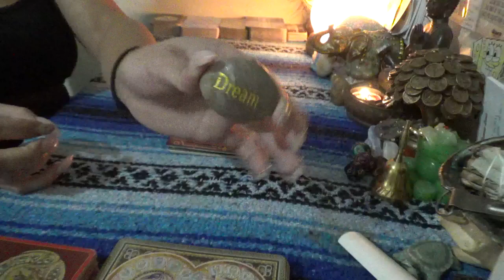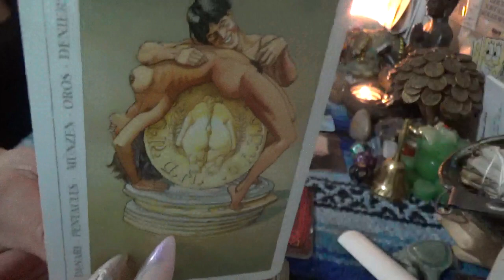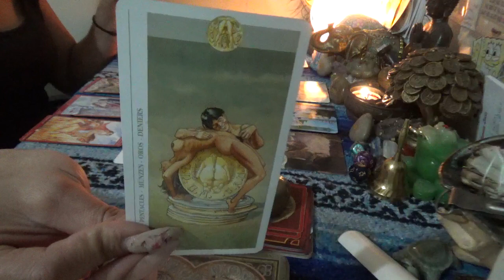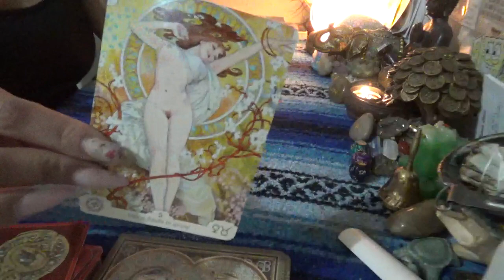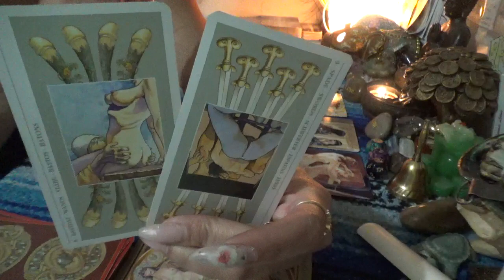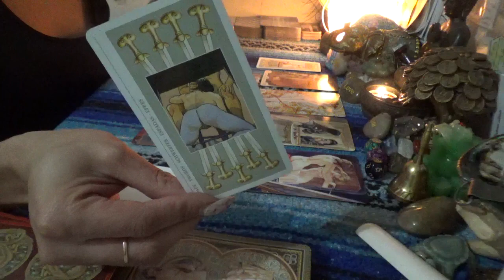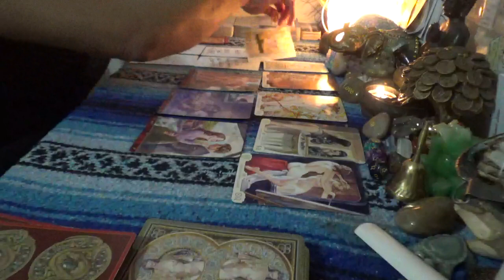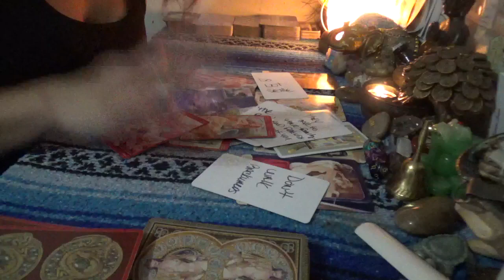🥰👀🔞18+ THE WEEKEND TEA IN LOVE Pick a Card Reding 🦂ScorpionReddz Tarot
Intro 0:00
Pile Selection: 0:29
Prayer: 1:00
Pile Dream: 2:00
Pile Imagine 13:26

❤️If this video made you smile or resonated with your spirit and you would like to leave a love offering/page donation you can do so via PayPal or donate to the page by checking out my Amazon Wish List that has some amazing new decks or recording supplies:
 SCORPION REDDZ TAROT PERSONAL READING PRICING LIST:
-5 Card 1 Oracle Quickie Read $25 15mins
-General Energy Reading $50 for 45min:
-2 Question read is $75 1hr+
BOOKING INSTRUCTIONS:
Once I receive the payment confirmation we will conduct the live video reading on Instagram or Google Hangouts at at your scheduled date and time. Message me directly after purchasing your reading to discuss time availability; if I'm open you can get a same-day reading. Also please do not send me information about your life and love situation prior to the reading so you can have the most authentic experience! Please be aware that I do not offer refunds and your appointment will be canceled after 3 attempts with no response in 48hrs:
PAYMENT OPTIONS: